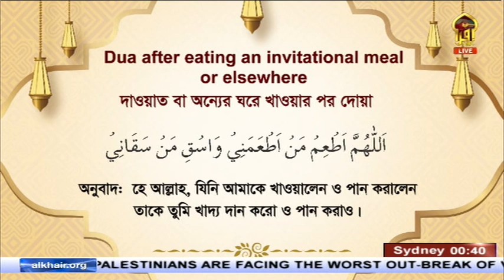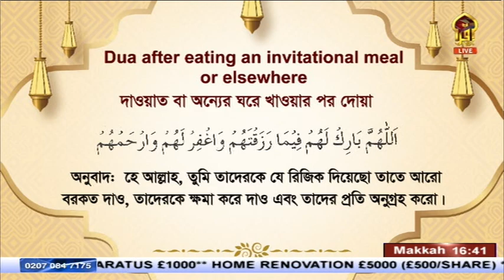Masnoon Dua II দাওয়াতের আদাব ও দাওয়াত খেয়ে যে দোয়া পড়বেন II Syed Riaz Ahmed II 18052023